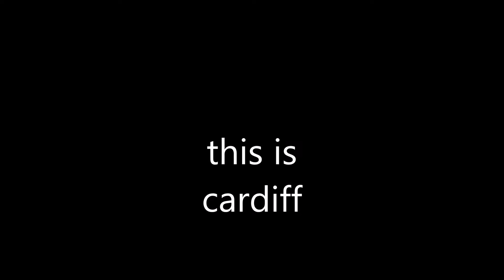this is cardiff